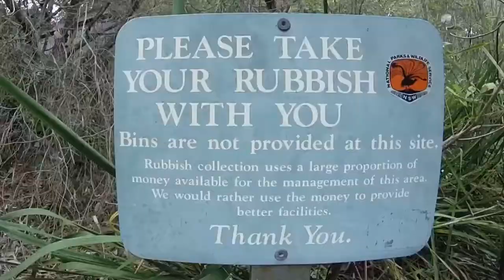Walking the Four Hour Scenic Walk to Manly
One of Sydney, Australia's most outdoorsy activities is the Scenic Walk to Manly, which is indeed scenic. So much so that we stopped every five minutes and the four-hour walk took us much longer than that. After getting fresh Barramundi fish and chips overlooking the sea in Manly, we hopped aboard the ferry back to Sydney for another scenic view: the beautiful harbour.